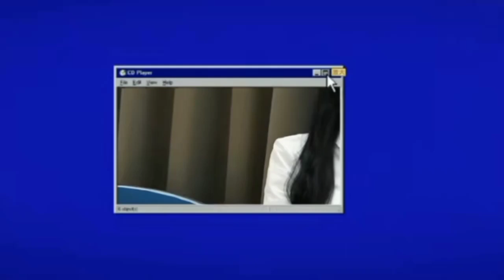update For Sannong Awards Ceremony Tonight #2023/1/15